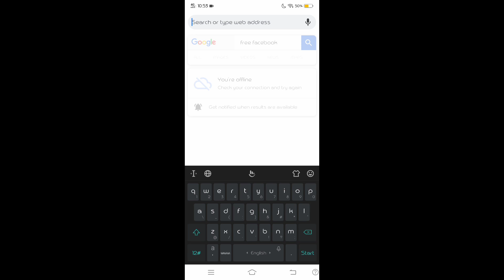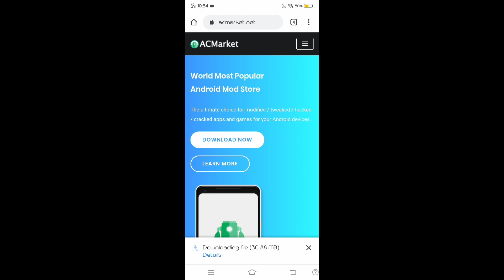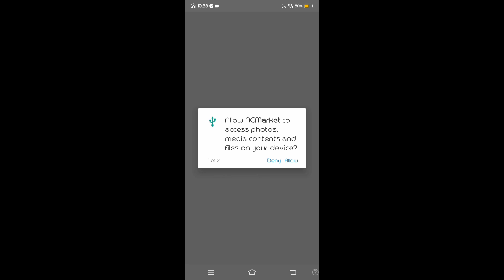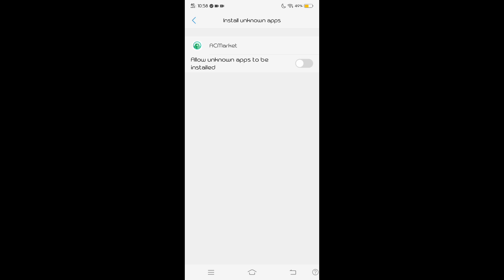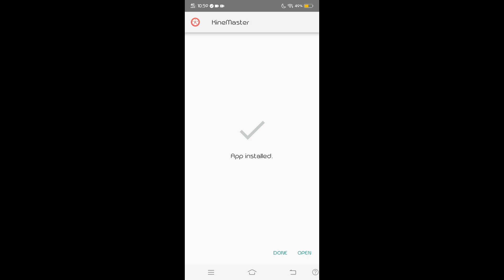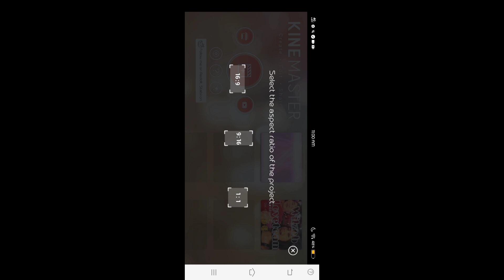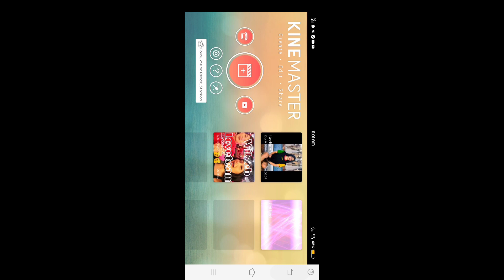How to download a kinemaster without watermark??